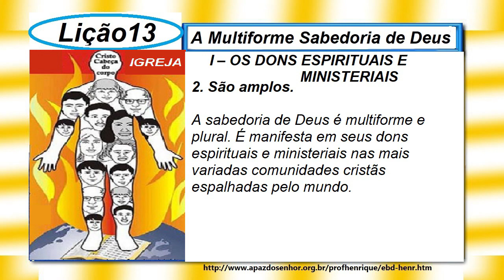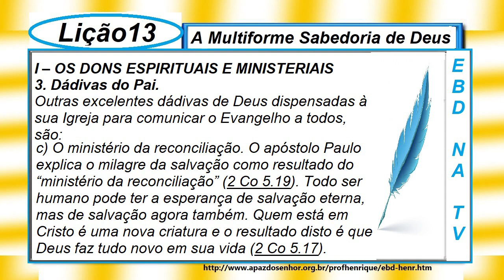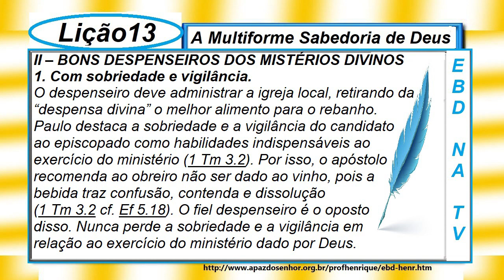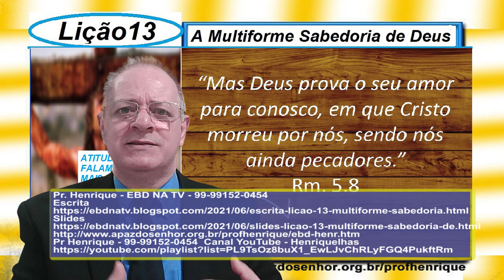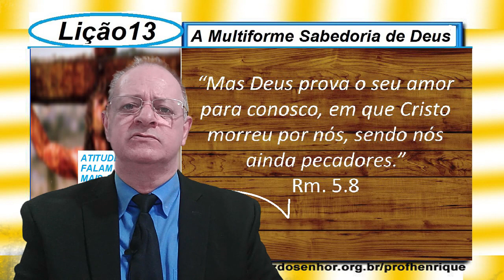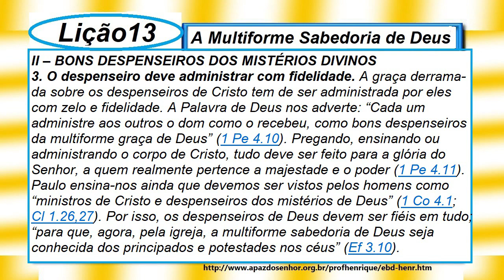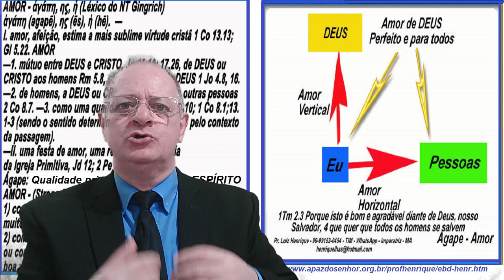Lição 13, A Multiforme Sabedoria de DEUS, 2 parte, 2Tr21, Pr Henrique, EBD NA TV